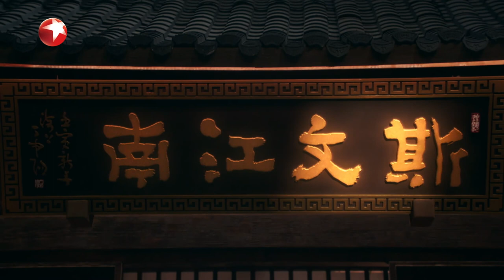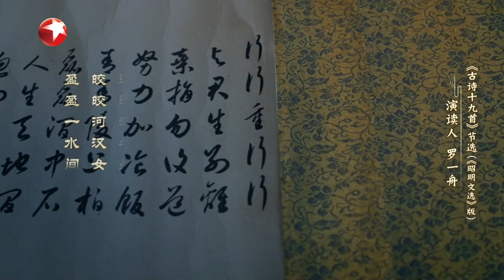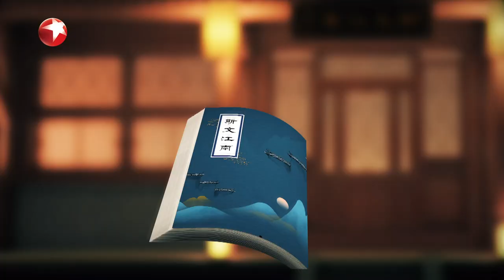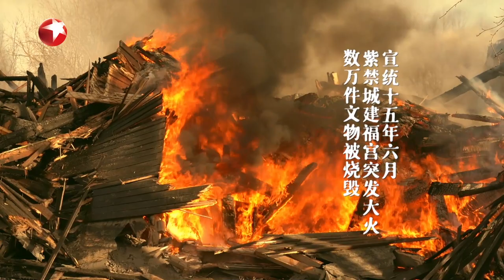【斯文江南 第二季EP05】一同感悟文宗 萧统 国学大师 王国维 的浩荡人生 | 曹可凡 邓超 段怀清 黄晓丹 罗一舟 余皑磊 俞灏明 |【SMG上海电视台官方频道】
《斯文江南》第二季是全国首档经典文本围读节目。将于2023年4月14日起，每周五晚20:30在SMG上海电视台官方频道播出。《斯文江南》第二季，拓展全新“大江南”文化版图，邀请多位演艺名家、文化学者共赴江苏南京、江西九江、浙江嘉兴、浙江湖州等江南文化地标。节目视觉打造唯美实景，节目形式结合现代戏剧的“围读”和中华传统吟诵，节目内容取材中华经典文本，并通过影视化演绎凸显文脉魅力。立足江南辐射中华，致敬中国文化先贤。让古今现代的经典文本成为人们内心不朽的文化图腾。